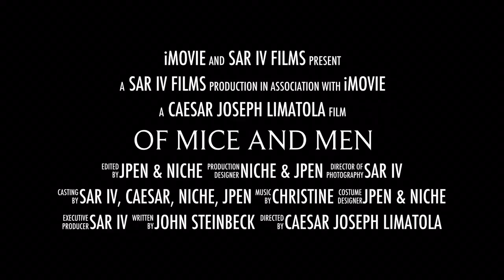Of Mice and Men Trailer®